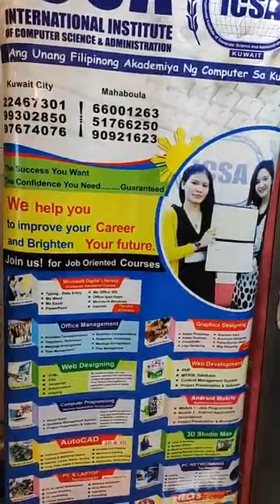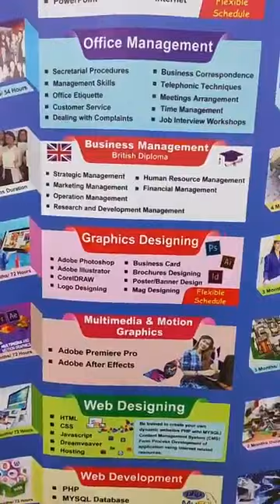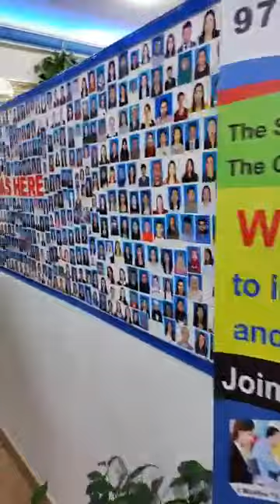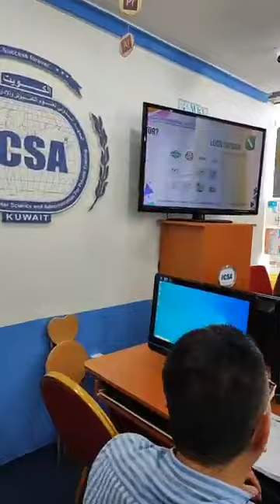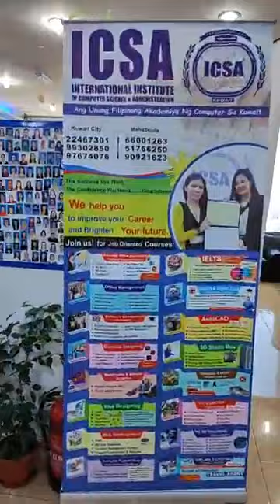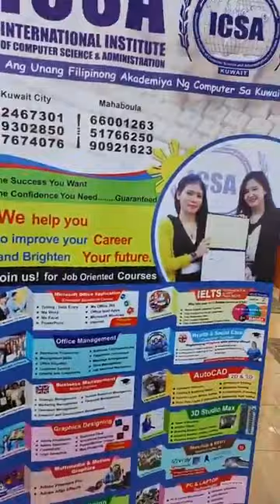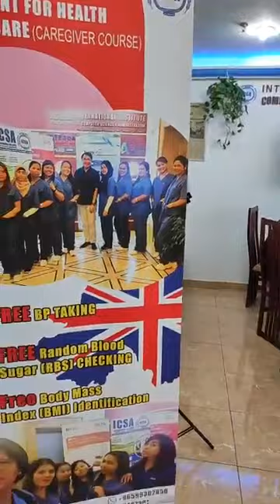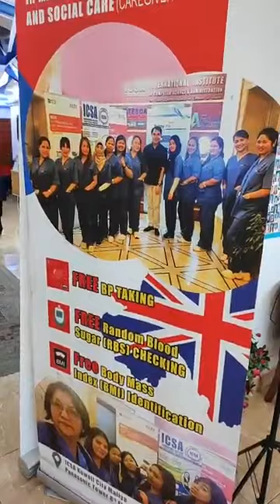ICSA Kuwiat City Friday Face to Face Classes 🎉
Friday Face to Face Classes